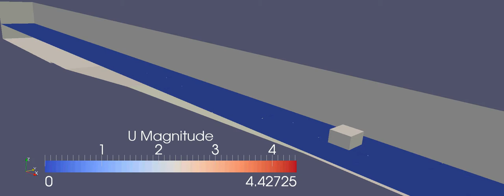OpenFOAM-5.0 + olaFlow: Broken Wave Propagation & Impact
Numerical model of the experiment shown in The interDyMFlow solver was used to simulate the piston paddle motion that generated waves during experiments conducted in the Large Wave Flume at the OSU Hinsdale Wave Research Lab in 2017.